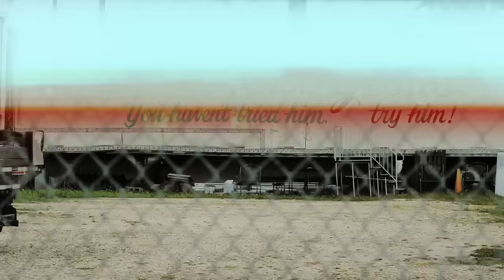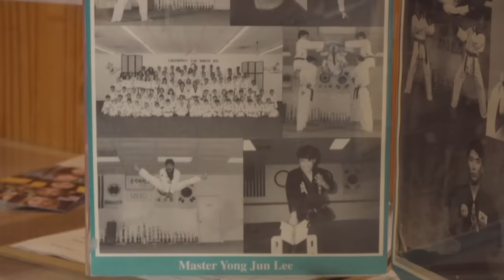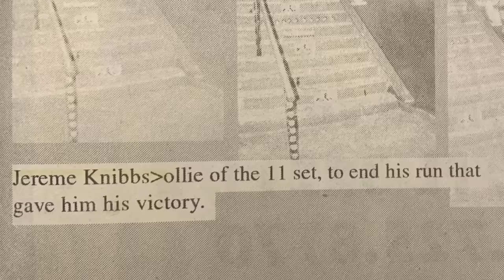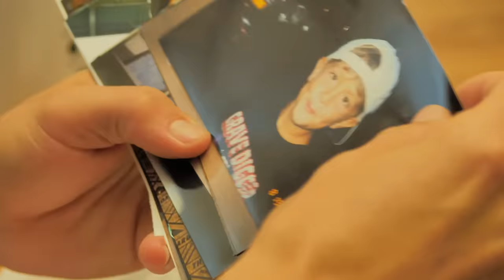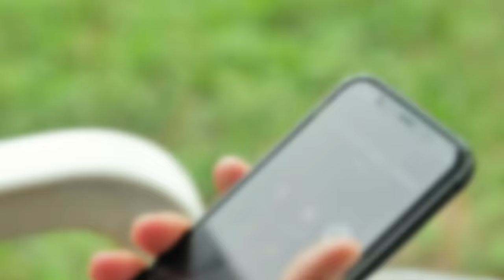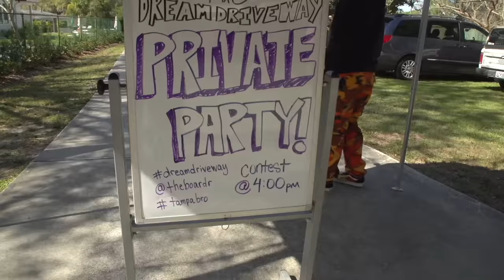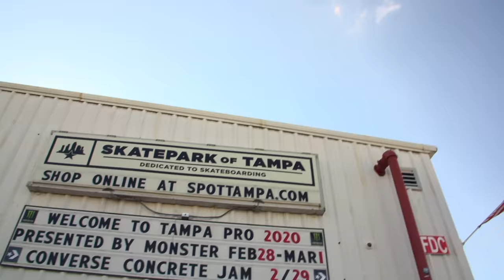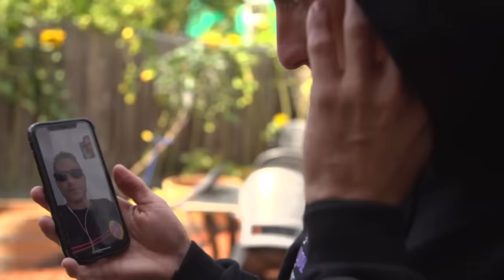Fast Money, Drugs & Skateboarding: The Jereme Knibbs Story | Santa Cruz Skateboards I True Grit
Life comes at all of us differently. Some people use their situation as an excuse and others use it to fuel their fire. Jereme Knibbs grew up in Tampa, Fl and now resides in San Francisco. One of the more soft spoken and humble people we've met, Jereme takes you through the rollercoaster ride of a family navigating fast money, drugs and growing up fast. We are proud to present to you the Jereme Knibbs True Grit.

Directed & Produced by Joe Perrin

Filmed by Joe Perrin & Nick Hanson

Edited by Brendan Zipfel
Follow Brendan on Instagram:

Special thank you Stephen Buggica, Busted Mic, Joe Pelham and Steven Andrew Garcia for Archival footage